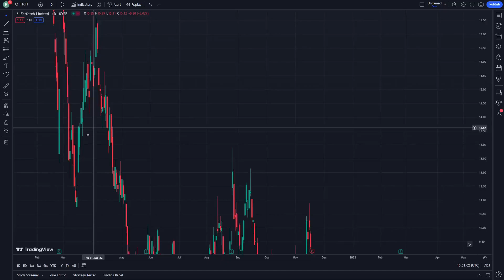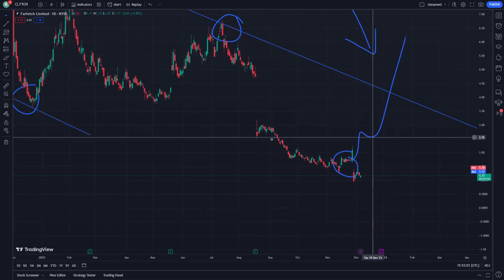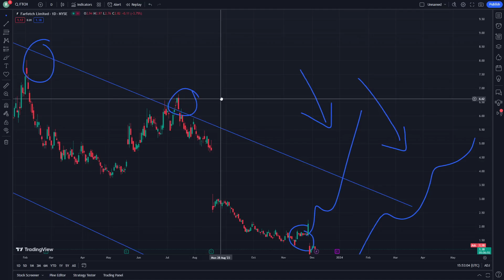FTCH Stock Price Prediction News Today 6 December - Farfetch Stock